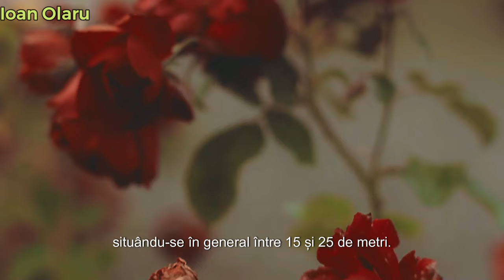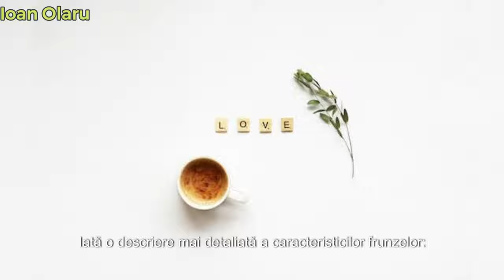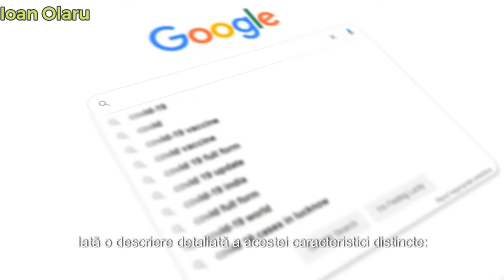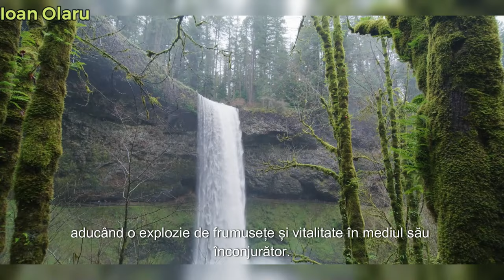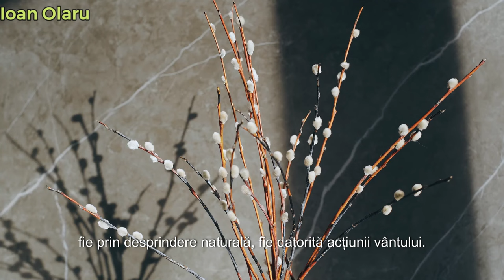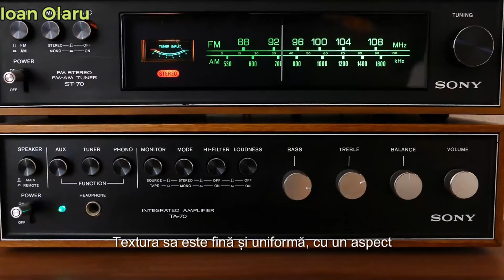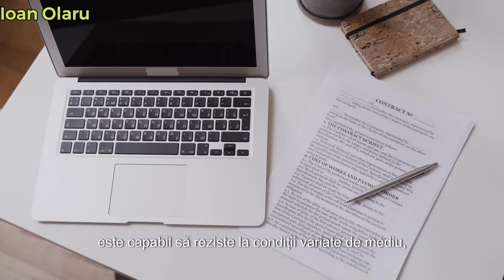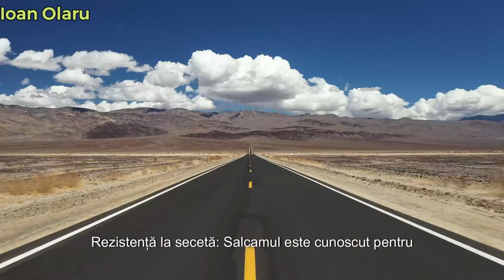Povestea Fascinantă a Arborelui de Salcâm: Ce Trebuie Să Știi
Aici gasiți toate ofertele sponsorilor , care sustin canalul , I-am impartit pe categorii , doar verificati linkul poate gasiti ceva interesant pentru dumneavoastra .

1 . Ingrijire Personală – Printre care Mierea de Manuka

2. Automotive – Detineti un autoturism ?  sigur gasiti ceva

3. Ferma Grdinarit si de ale Casei – Mai o unealtă , mai un pat cerceaf aproape orice

4. Încâlțâminte și Haine – Diferite articole vetimentare , Haine și multe altele

5 . Jucării Pentru Copii – Probabil este cea mai frumoasă ccategorie

6.  Cadouri și Bijuterii – Pentru orice ocazie sigur găsești un cadou potrivit

7. Cărți – Dacă probabil ești pasionat de citit , sau cauți o carte pentru copii , este tot ce vrei

8 . Electronice , Electrocasnice , IT . – Tot ce ai nevoie , pentru un telefon un calculator si multe altele .

9. Frumusețe – Pentru Domnișoare , Domni , Doamne – Probabil tot ce ține de îngrijirea personală